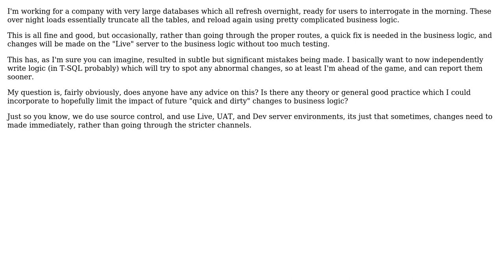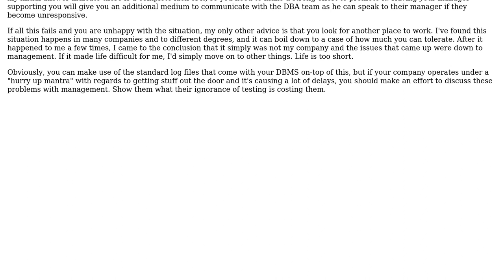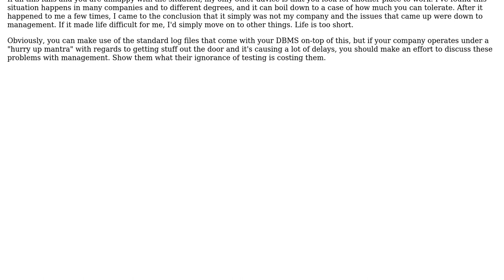Are there best practices for checking for errors in business logic for DB refreshes?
Software Engineering: Are there best practices for checking for errors in business logic for DB refreshes?

With thanks & praise to God, and with thanks to the many people who have made this project possible! | Content (except music & images) licensed under CC BY-SA | Music | Images & others | With thanks to user NoChance user Mike Partridge user mcottle user Desolate Planet user CatchingMonkey and the Stack Exchange Network Trademarks are property of their respective owners. You are responsible for your own actions.